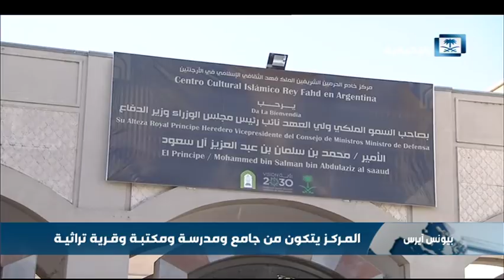مركز الملك فهد في بوينس آيرس تحفة معمارية تجسد جمال الفن الإسلامي